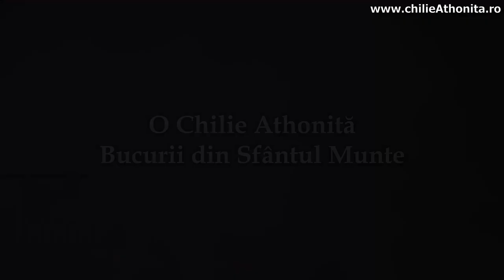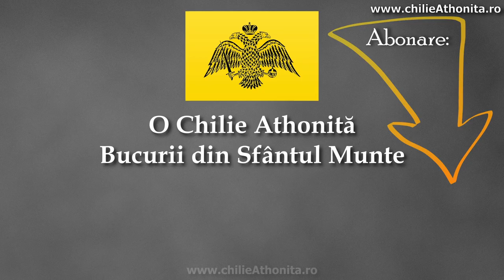Ortodoxia și politica - p. Teologos, Vasile Stoiculescu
Vizionați un dialog cu un pelerin surpriză pentru noi - pentru că s-a dovedit a fi un tânăr implicat în politică. Noi nu avem afilieri cu politica partidelor și nici nu urmărim politica, însă primim pe oricine vine la noi, dacă desigur este cu intenții bune.
Urmăriți un interviu interesant despre o temă controversată în care încercăm să prezentăm o poziție ortodoxă pe această temă.

Vizionare plăcută!